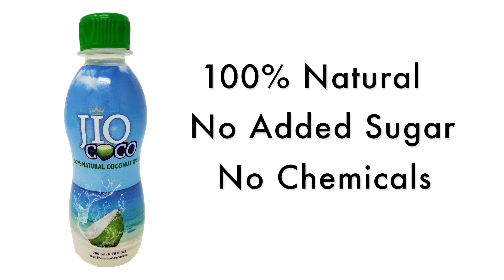JIO COCO - 100% Pure and Natural Coconut Water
Live, Drink, Thrive, Prosper & Enjoy with JIO COCO!

About JIO COCO:

- Pure Coconut Water — Natural Sport & Energy Drink — Rich with Vitamins, Nutrition, Electrolytes & Mineral.

- MORE Potassium than Banana. Rich Source of FIVE Electrolytes. BETTER than All Leading Sports and Energy Drinks!

- Kosher and Organic. Bio-Degradable Bottle—ECO-Friendly & Environment-Friendly.

- No Added Sugar. No Chemical Preservatives. No Artificial Flavor & Colors. Not from Concentrate.

- Non-GMO, Gluten & FAT Free.

- Great Resource for People desiring an Active and Healthy Lifestyle.